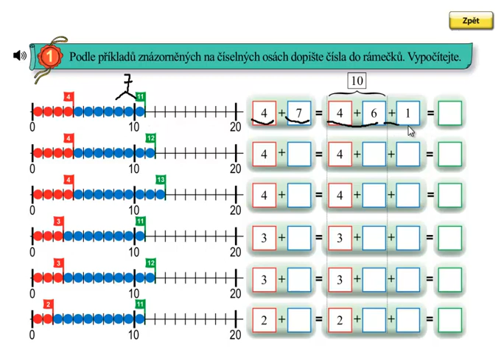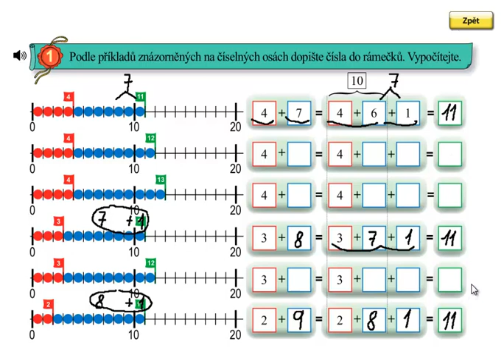Sčítání přes desítku; Matýskova matematika 4.díl, strana 55, cvičení 1